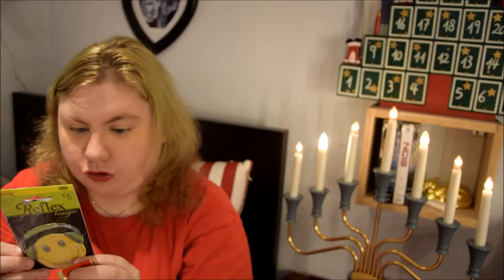jannicas julkalender avsnitt 3/24 vlogg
i dagens video vlogg